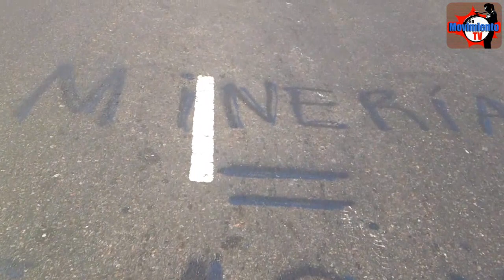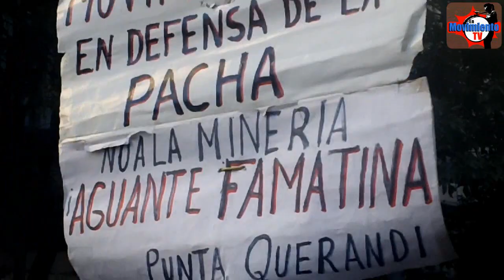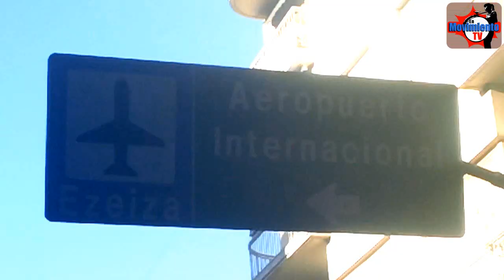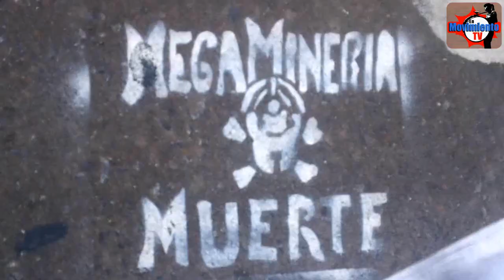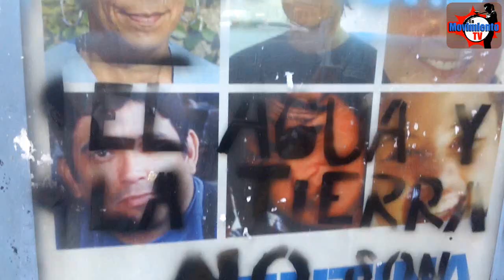Famatina, no pasaran! Casa de la Rioja. Buenos Aires 16-01-2012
Amigxs, compañerxs,
en Famatina, se está sosteniendo con mucho esfuerzo un rechazo popular a la minería a cielo abierto. En esto se juega el futuro de nuestros recursos naturales
Podemos apoyar la lucha si somos miles los que estamos informadxs, difundimos y firmamos el petitorio- Entrá a la página informate, firmá y difundí